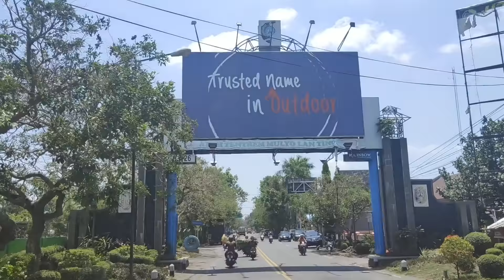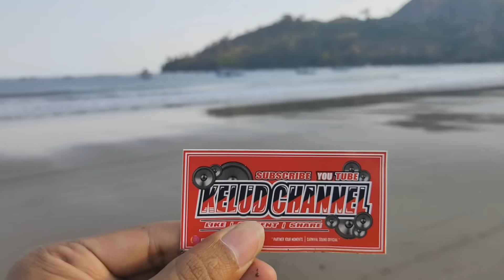ROMBONGAN BREWOG PULANG DARI PANTAI GEMAH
ACARA GATHERING FANS BREWOG DI PANTAI GEMAH TULUNGAGUNG , MESKI SEBENTAR TAPI CUKUP MERIAH , VIDEO KALI ADALAH KETIKA CREW KELUD CHANEL KETEMU ROMBONGAN BREWOG AUDIO PULANG DENGAN ARMADA NYA.